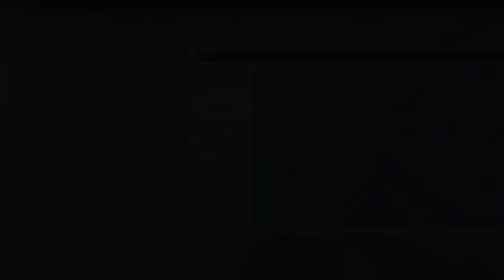Ισχυρός σεισμός μεγέθους 5 βαθμών της κλίμακας Ρίχτερ καταγράφηκε στη χερσόνησο της Καμτσάκτα, στη Ρ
Ισχυρός σεισμός μεγέθους 5 βαθμών της κλίμακας Ρίχτερ καταγράφηκε στη χερσόνησο της Καμτσάκτα, στη Ρωσία. Ειδικότερα, σύμφωνα περιφερειακό